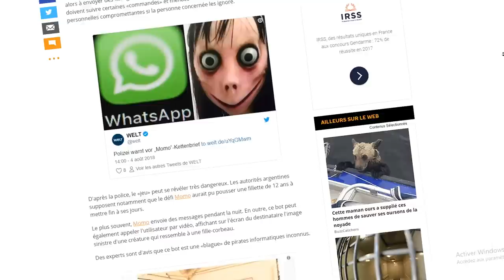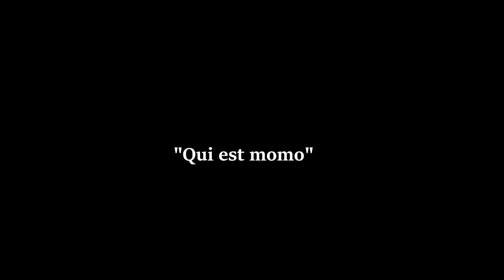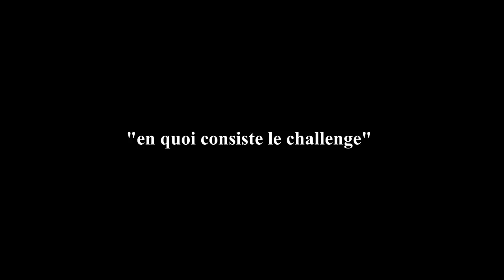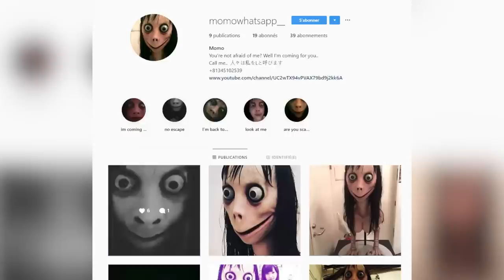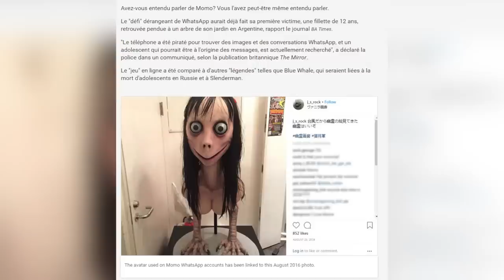MOMO CHALLENGE UN DEMON SUR WHATSAPP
Momo challenge un démon vous appel sur whatsapp
mon casque

momo challenge whatsapp